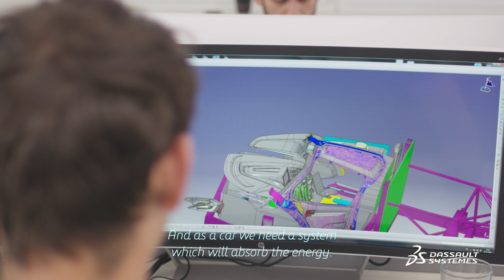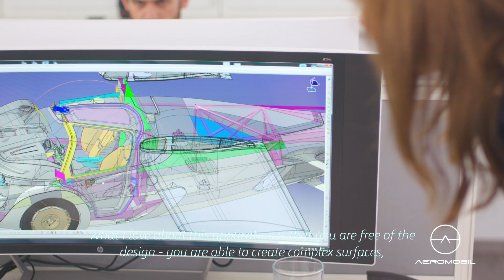AeroMobil – Finding the best design with the 3DEXPERIENCE Platform - Dassault Systèmes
AeroMobil – Finding the best design with the 3DEXPERIENCE Platform - Dassault Systèmes. AeroMobil wants to design and engineer a vehicle that combines the best of ground and air travel. Using Dassault Systèmes’ 3DEXPERIENCE platform supports creative design and full vehicle lifecycle management.